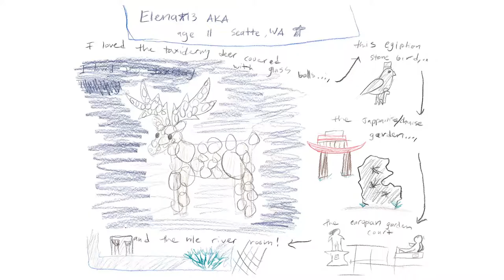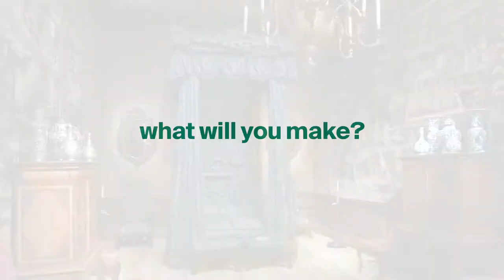MetKids—Made at The Met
Kids from around the world made these drawings as part of the Dine and Draw program in The Cafeteria. They used crayons and colored pencils to illustrate their favorite Museum memories, and even got to exhibit their work in a frame!

Credits

Special thanks to all of our MetKids contributors.

Inspired by:
Dancer by Edgar Degas

Horse Armor Made for Johann Ernst, Duke of Saxony-Coburg (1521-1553)

Armor Garniture of George Clifford (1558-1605), Third Earl of Cumberland